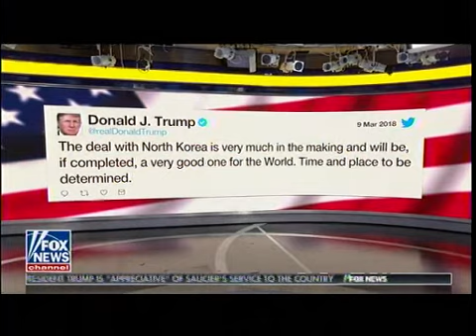Reines: Trump Inherited A Hard To Ignore NOKO Fox & Friends